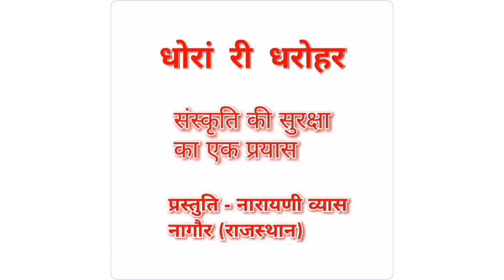यदी ऐसे करेंगे श्राद्ध पक्ष मे पितृ तर्पण, तो प्रसन्न होते हैं पितृ देवता। प्रस्तुति - नारायणी व्यास